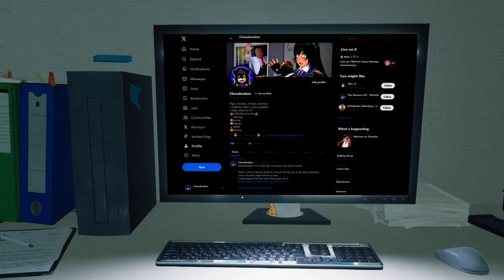I'm Defeating Ghosts with Sign Language! | Ghostwire: Tokyo - Part 1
Hey everyone!
we have a new flavor of game today! and it's called Ghostwire: Tokyo!
what is this game you ask? well, Tokyo is overrun by deadly supernatural forces as a dangerous occultist causes the city's population to vanish in an instant. with the help of a powerful spectral entity on their quest for vengeance, unravel the dark truth behind the disappearances.

Join me as we find out if this game is scary.

🔹Social Media🔹
keep up to date with your Overlord at

💀 ~ Rumble (Updated weekly, when it works...😖)